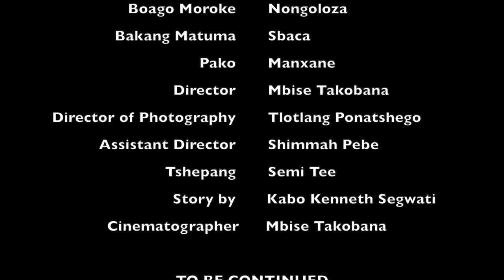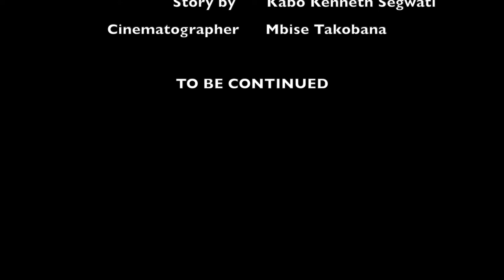Running After Jozi Web Series Episode03🎬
Kasi life